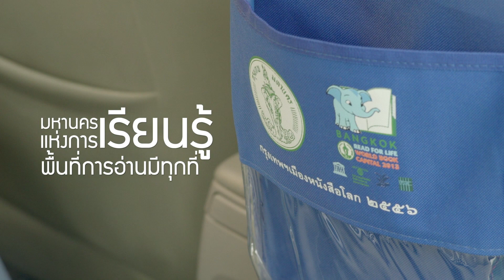รักกรุงเทพฯร่วมสร้างกรุงเทพฯ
หนังสั้นสุดประทับใจที่จะทำให้คุณต้องหลง... หลงรักกรุงเทพฯ มากยิ่งขึ้น ติดตามหนังสั้น "รักกรุงเทพฯร่วมสร้างกรุงเทพฯ" ฉบับเต็มได้ที่ @PR Bangkok Youtube Channel พร้อมกันทั่วกรุงเทพ